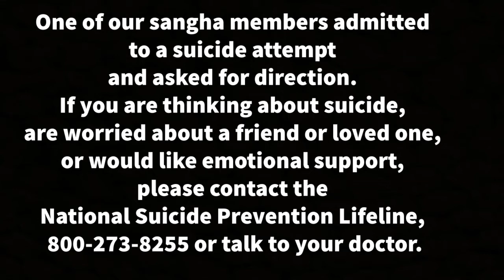March 29th, 2021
Asked about suicide, Zen Master Hae Kwang (Stan Lombardo) talks about suffering, direction, meaning, hopelessness, and a student talks about her own experience with suicidal ideation.